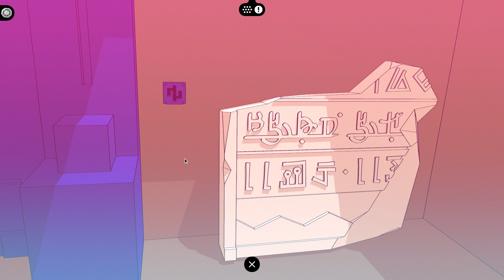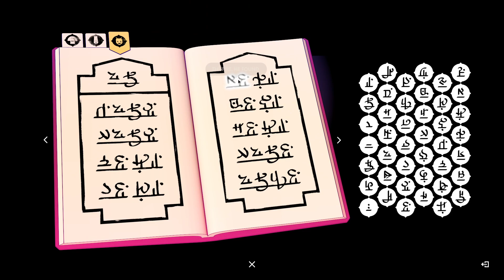[5] Chants of Sennaar - An important play w/Emulcifier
Chants of Sennaar

Unveil mysteries behind the fragments of the past

Divided since the dawn of time, the Peoples of the Tower no longer speak to each other. But it is said that one day, a Traveler will find the wisdom to break down the walls and restore the Balance. Explore and discover an enthralling world in a colorful, poetic setting inspired by the myth of Babel, where men have forgotten their past. Travel the endless steps of a prodigious labyrinth, uncover an ominous truth and unveil the mysteries of this fascinating universe where ancient languages are both the lock and the key.

Embark on a captivating journey with ancient languages to decipher

• Explore a beautiful, fascinating world with a strong narrative inspired by the myth of Babel
• Observe your environment and solve puzzles to unravel the mysteries around you
• Use stealth and cunning to outwit the Guardians and cross the forbidden zones
• Decipher ancient languages to restore the connections between the Peoples of the Tower